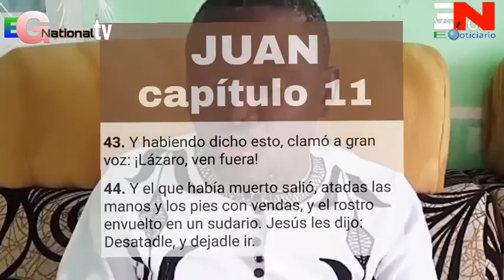EL NOTICIARIO (c2)_LA PROLIFERACIÓN DE LAS IGLESIAS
EL NOTICIARIO (EG national tv)